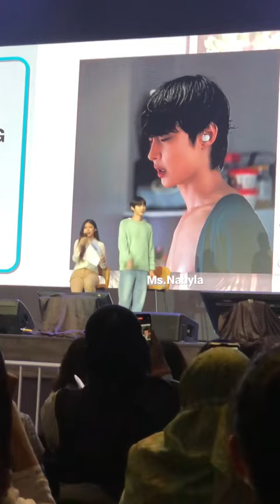Hwang in youp Hwang in yeop fan meeting jakarta okkie dokkie